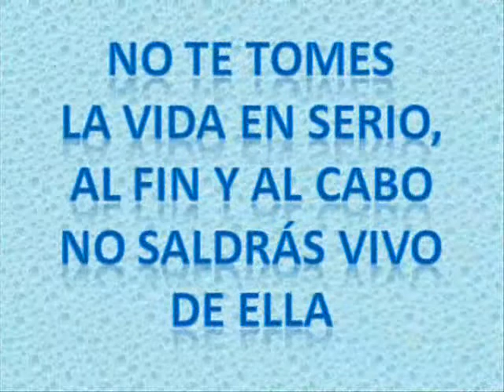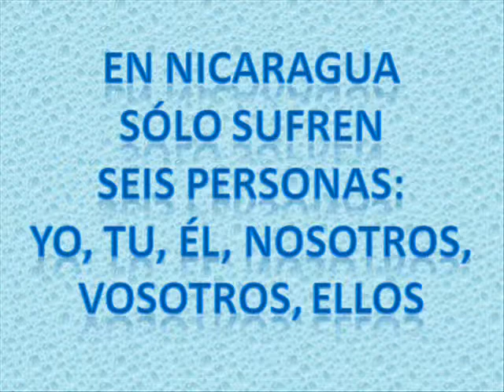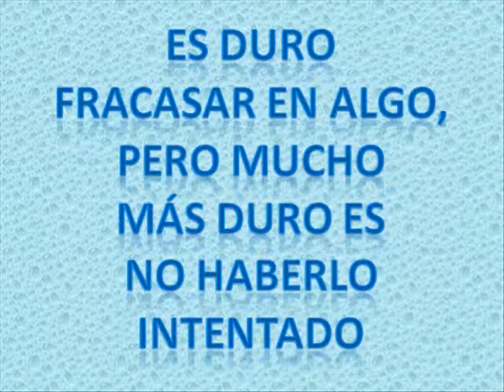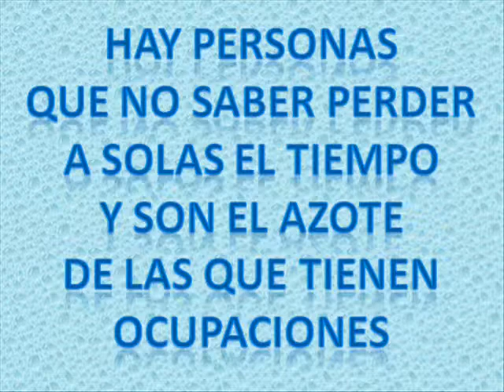Ideas Inteligentes Paisajes y Let it be